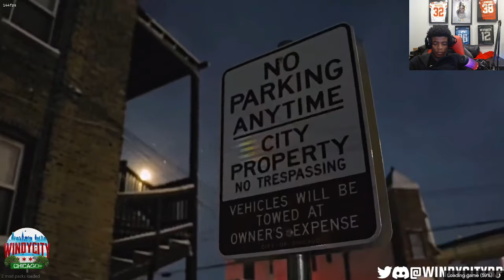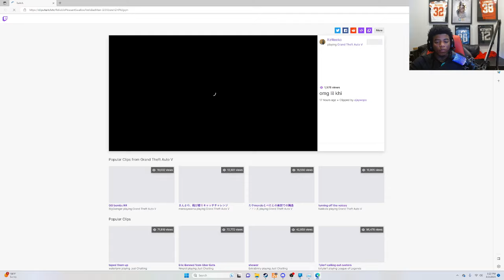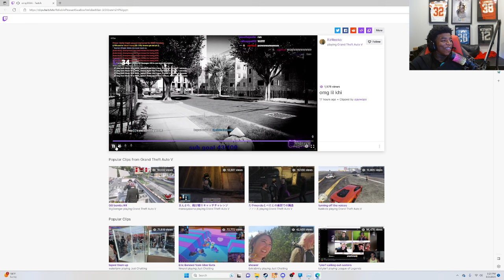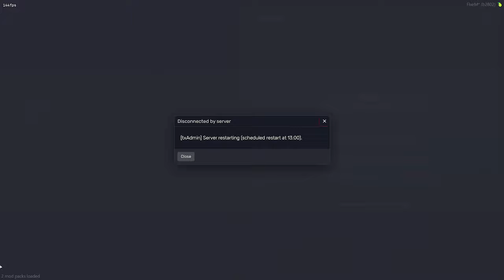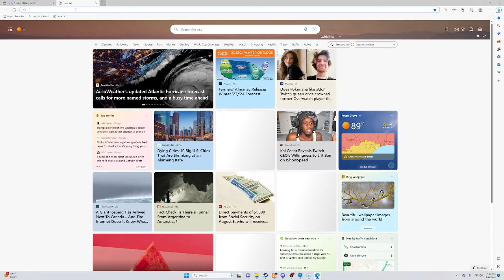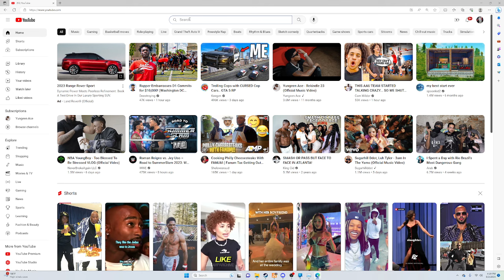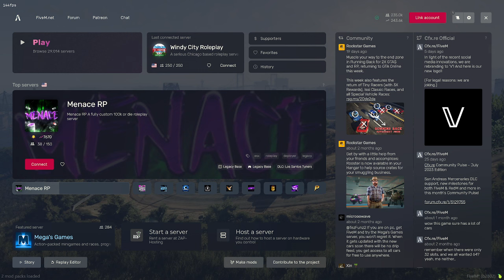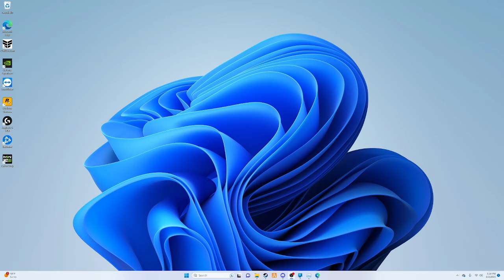Yungeen Ace Buys A Donk For The Low And Spend $20k Customizing It🔥 | GTA RP | Windy City Roleplay